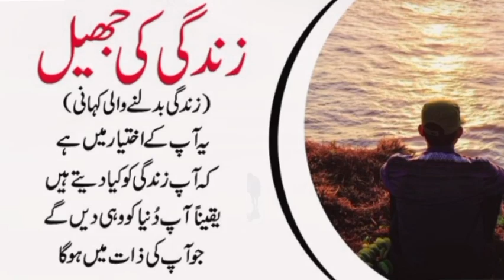lake of life || زندگی کی جھیل || Life Changing Story!!